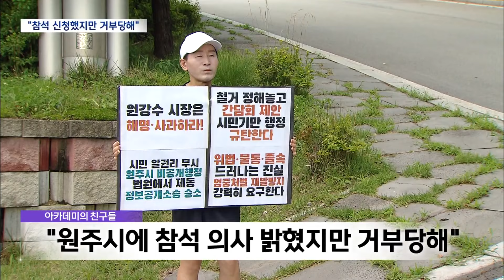'시민 토론회'인데 정작 시민은 없어 (2024.07.10/뉴스데스크/원주MBC)